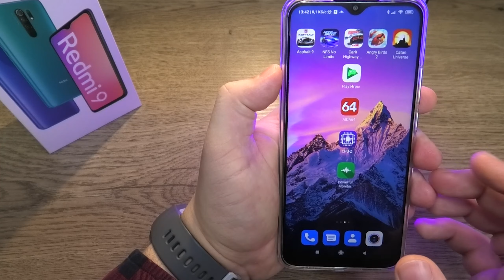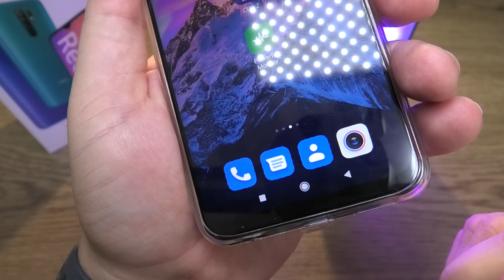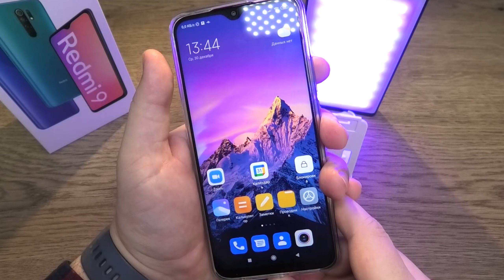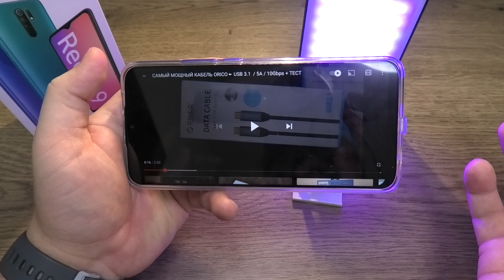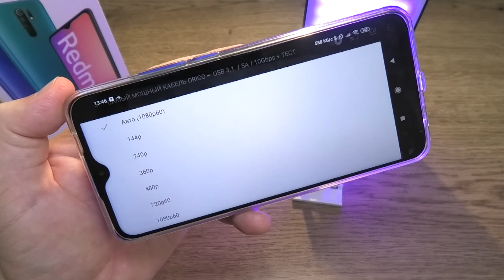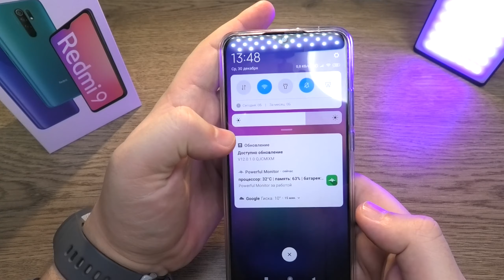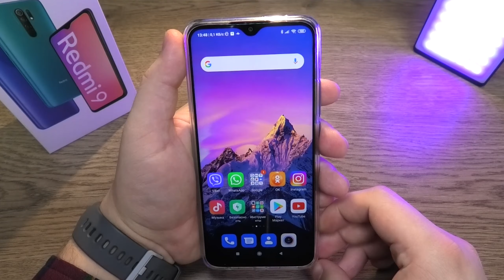Обзор Xiaomi Redmi 9 ► стоит ли покупать Сяоми Редми 9 в 2021?